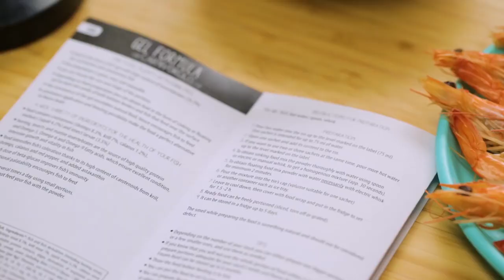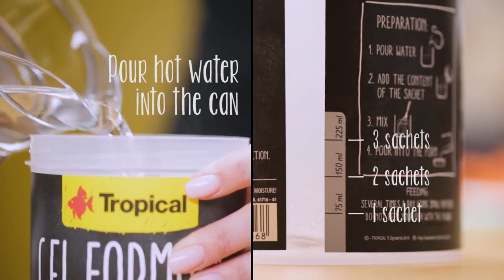Mr.Pet- Tropical Gel Formula - fish food in the form of DIY gel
TROPICAL GEL FORMULA - na novo izdana edinstvena linija živil v obliki "naredi sam" gela.

Zakaj je hrana edinstvena?

• priprava je hitra in enostavna
• izbirate lahko med velikostjo in obliko delcev
• izbira je možna tudi v obliki potopnega ali plavajočega gela, saj s tem zadostite potrebam rib, ki plavajo pri površju in tistim, ki plavajo pri tleh.
• Konzistenca gela spominja na naravno hrano, zato spodbuja ribe, da se hranijo
• priročna uporaba in zmrzovanje omogočata, da je hrana odlična alternativa zamrznjeni hrani

V trgovinah Mr. Pet za vaše ljubljenčke najdete kakovostno in
raznovrstno ponudbo prehrane in opreme za pse, mačke, glodavce, ptice in plazilce. Ponosni smo tudi na naš program akvaristike, ki je zaradi sodelovanja z zelo priznanimi blagovnimi znamkami, eden  najboljših v Sloveniji.